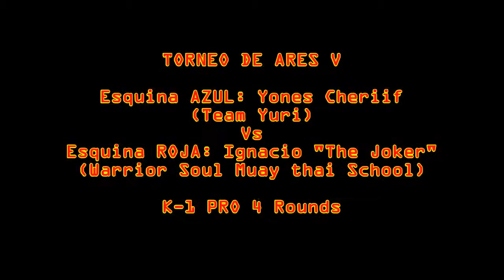Ignacio "The Joker" Vs Yones Cheriif, Torneo de Ares V (23-1-16)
Cuarto superfight del Torneo de Ares V

Esquina ROJA: Ignacio "The Joker" (Warrior Soul Muay Thai School)
Esquina AZUL: Yones Cheriif (Team Yuri)

K-1 PRO 4 Rounds

Cámara: David Hidalgo (Granada Contacto)